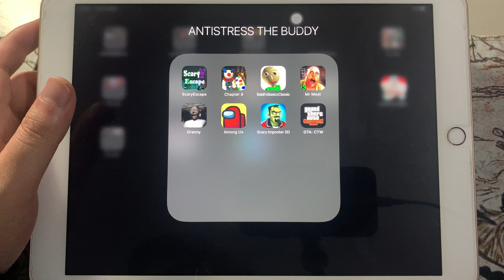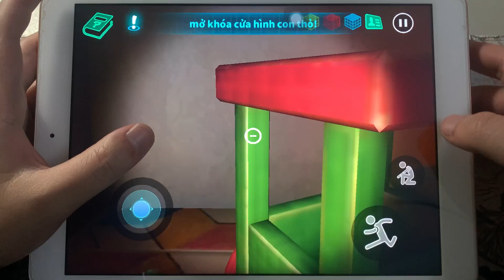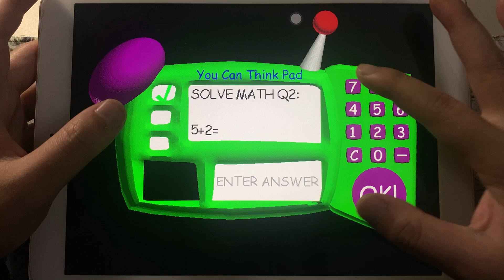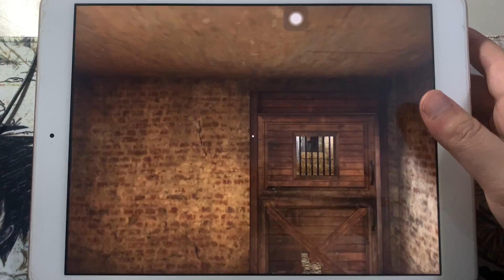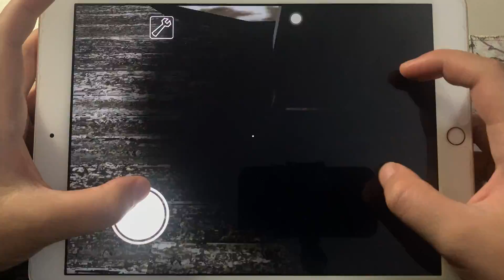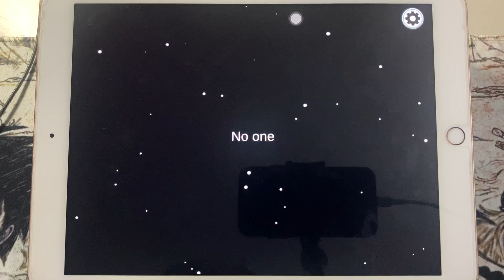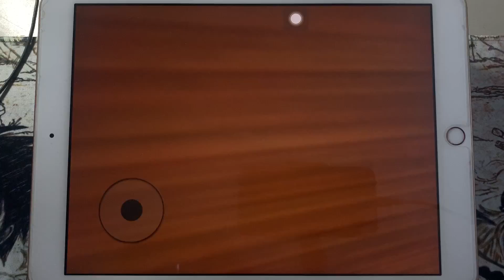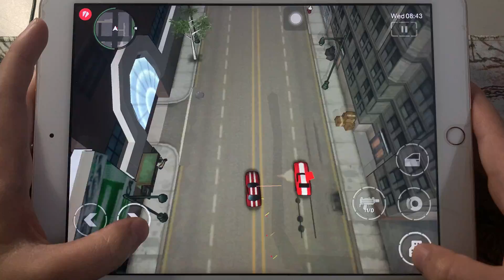Scary Escape,Piggy Chapter 8,Baldi Basics Classsic,Mr Meat,Granny,Among Us,Scary Imposter 3D,GTA CTW